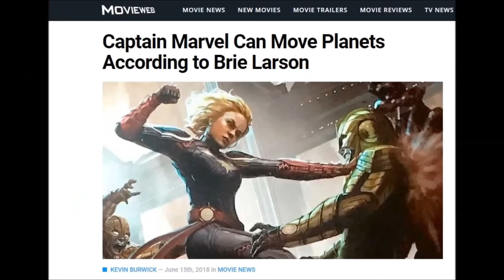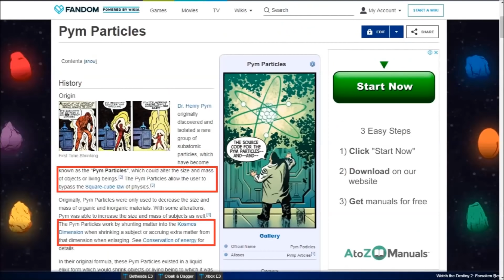WHY CAPTAIN MARVEL WILL BE THE STRONGEST AVENGER ? || in HINDI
Aaj ke video me ham janegay ki kyu/ kaise Captain Marvel AAne wale samay me MCU ki SABSE POwerful Character banegi :)

Is his  power levels comparable to Thor , Ironman , Dr Strange or Captain America ? know it by yourself :)

Wanna know Captain America . hulk . Thor , Ironman and Spidey's Strenght level then

Upcoming Superheroes movies :-
•‪Jul 6‬: ‪Ant-Man‬ and the Wasp
•‪Jul 27‬: Teen Titans Go! To The Movies (WB)
•‪Oct 5‬: Venom (Sony)
•‪Dec 14‬: Animated Spider-Man: Into the Spider-Verse (Sony)
•‪Dec 21‬: Aquaman
•‪Dec 21‬: Alita: Battle Angel (Fox)

2019:
•‪Jan 11‬: Hellboy (Lionsgate)
•‪Feb8‬: Silver & Black (Sony)
•‪Feb 14‬: X-Men: Dark Phoenix (Fox) (New Date)
•Mar 8: Captain Marvel
•Apr 5: Shazam (New Line Cinema)
•‪May 3‬: Untitled Avengers film
•‪Jun 7‬: Gambit (Fox) (Subject to Marvel Fox Merger)
•‪Jul 5‬: Spider-Man: Homecoming sequel (Sony)
•‪Aug 2‬: The New Mutants (Fox) (New Date) (Subject to Marvel Fox Merger)
•‪Oct 11‬: The Crow (Sony)
•‪Nov 1‬: Wonder Woman sequel
•‪Nov 22‬: Untitled Fox Marvel film (Fox)